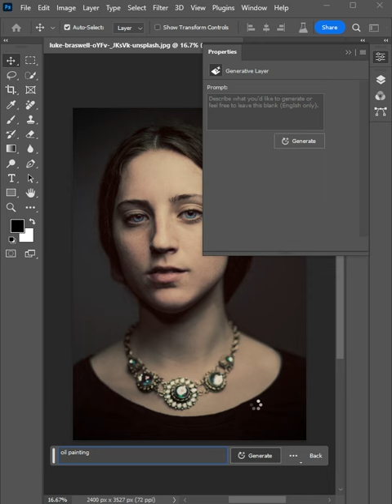How To Create Realistic Oil Paint Effects In Photoshop | Generative Fill Photoshop Beta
in this tutorial i will show you How to Create Realistic Oil Painting In Photoshop Beta. I hope you like this video.